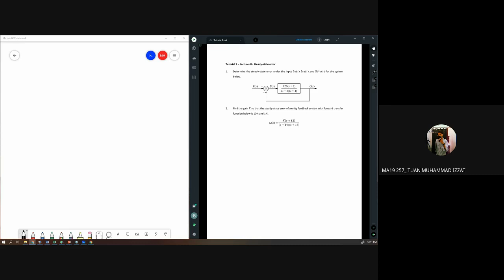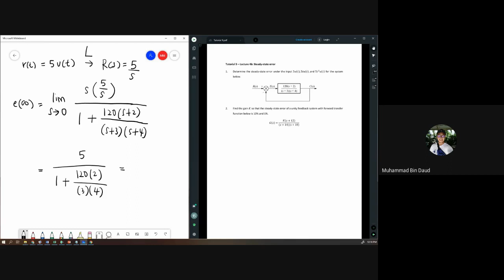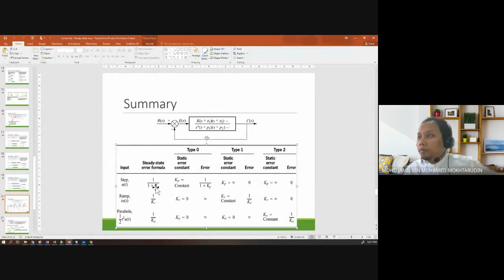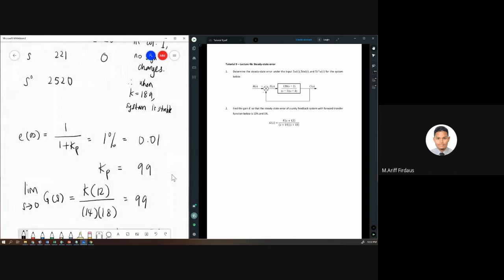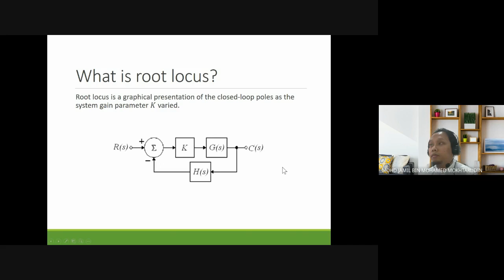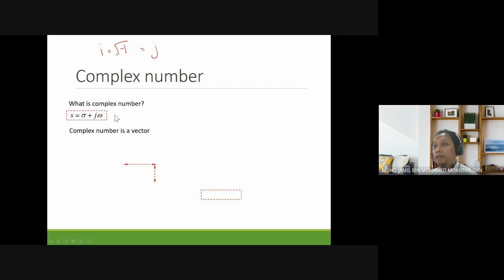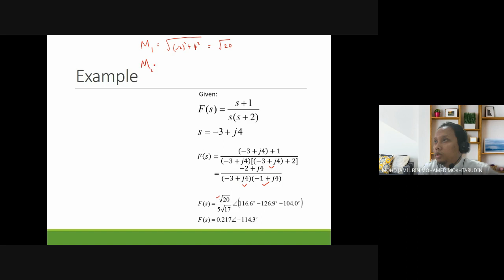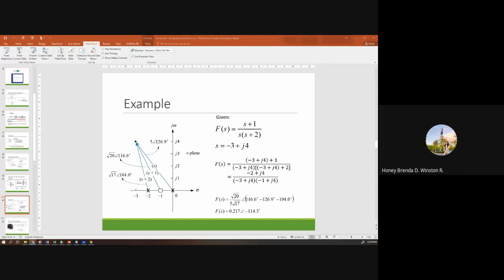Lecture 4c: Introduction to root locus Part 1 & Tutorial 9